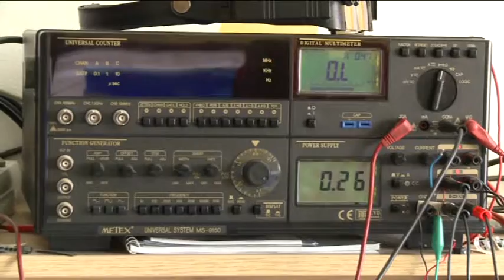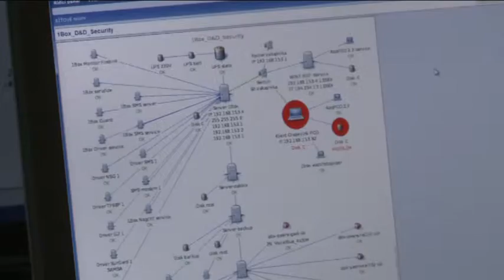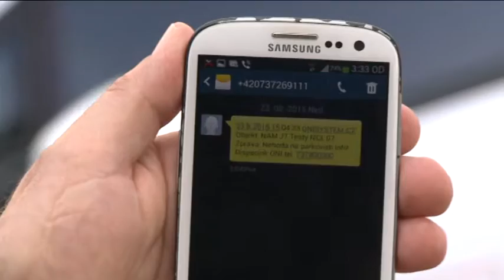NAM system, a.s. - pořad Náš kraj není na okraji, TV Polar